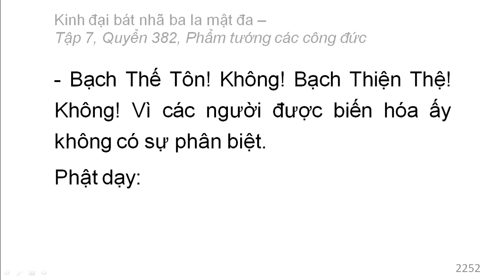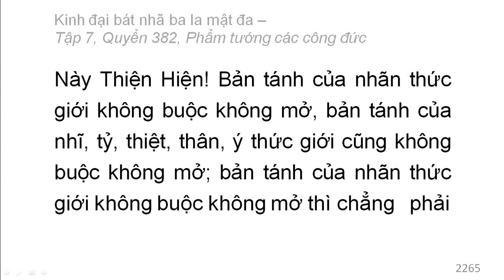Quyển 382: Kinh đại bát nhã ba la mật đa - Phẩm tướng các công đức (rất hay) (382/600) (2)